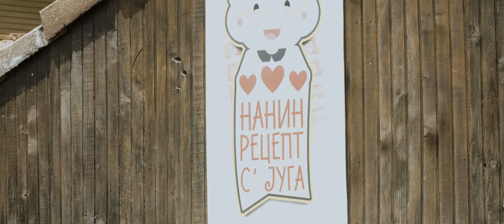Stižemo sa juga: Nanin recept sa Juga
Coca-Cola Sistem, u partnerstvu sa privrednom komorom Srbije i Smart kolektivnom, pokrenuo je program „Stižemo sa juga“ sa ciljem da osnaži mala preduzeća - proizvođače hrane sa juga Srbije, kao i da im pruži priliku da razviju svoje poslovanje.

Tokom leta i jeseni, odabrani preduzetnici će, kroz online kanale, kao i u okviru manifestacije „Izađi mi na teglu“ u 10 gradova Srbije, direktno promovisati i prodavati svoje proizvode. Osim toga, do pet preduzeća, dobiće četvoromesečnu razvojnu podršku kao i mentorsku pomoć eksperata Coca-Cola sistema u oblastima marketinga, prodaje, tehnologije, finansija.

Program je namenjen malim preduzećima iz Južne Srbije koji se bave sekundarnom preradom voća i povrća.